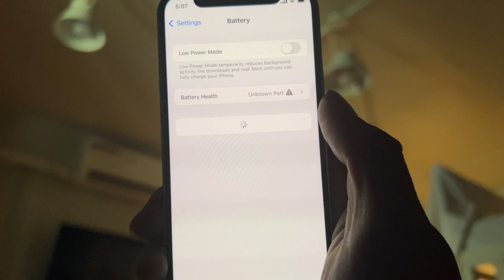iOS 16 beta 2 Battery Life on 12 mini - July 2022